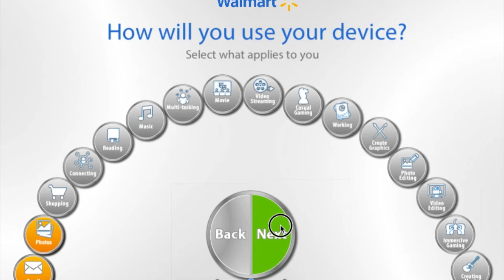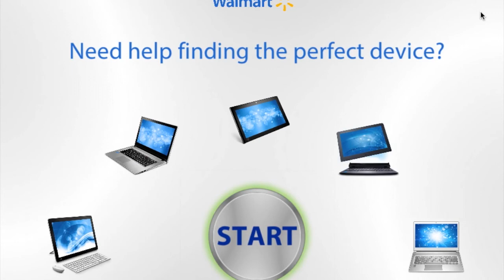intel movie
Intel movie presentation 1.0